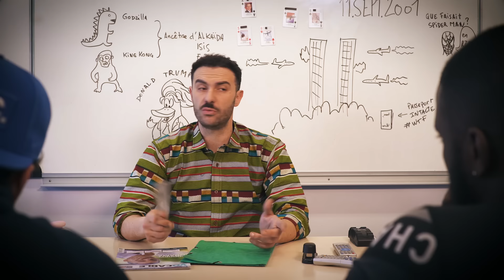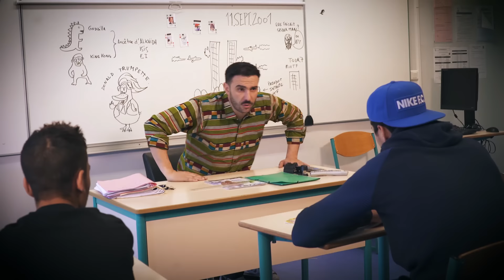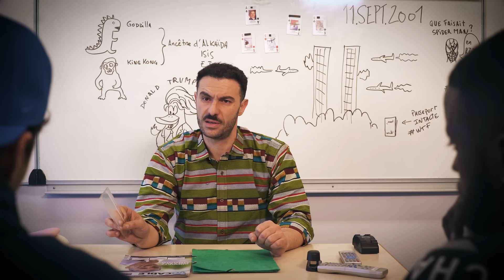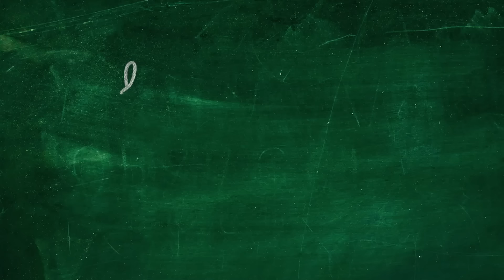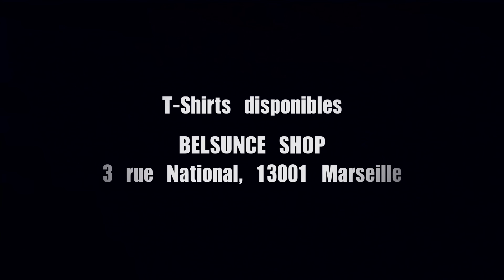Les Segpa " NIKBEBEKUS"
Production : NIKBEBKUS
Réalisation : Hakim Bougheraba
Auteurs : Ichem Boogy, Hakim Bougheraba
Chef op: Nicolas Delort
Prise Son : Guillaume Valée
Montage : Nicolas Delors, Ichem Boogy
Maquillage : On en a pas frère
Sons : Blackout Music
Son : (harry potter Remix) by Karel officiel

Avec:

GUEST: RADOUDOU 13 ET OUSSAMA

Ali Bougheraba
Ichem Boogy
Arriles Amrani
Said Bogota
Charly Nyobe
Kader Bueno
Walid Ninho
Lahcene Amari
Candy Dycan
Fred Soulayrol
Moussa Maaskri